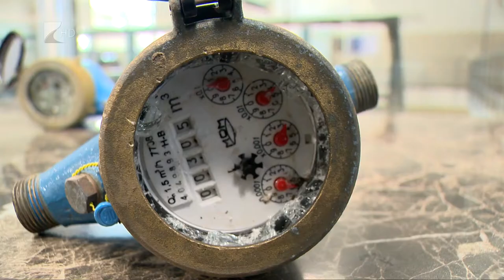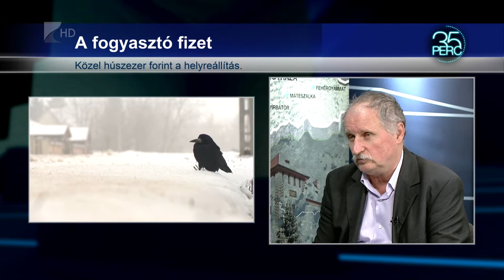35 perc/Fagykár - Kölcsey Tv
Az elmúlt hetek zord időjárása a fagyórákat sem kímélte, minden évben fontos kérdés, hogy kinek a felelőssége, ha elfagy a mérőeszköz.